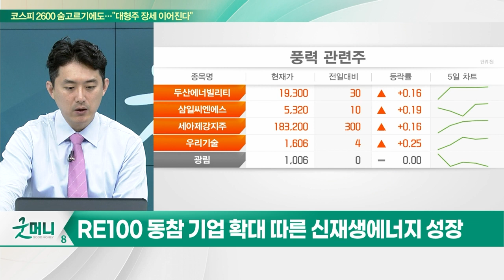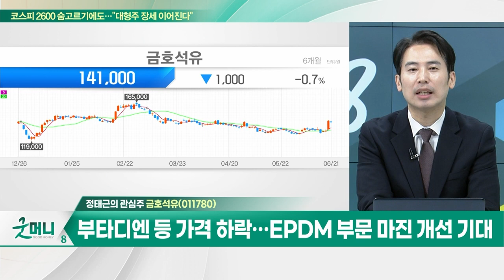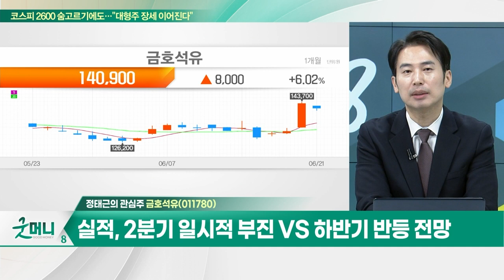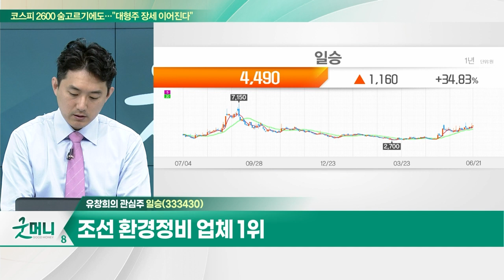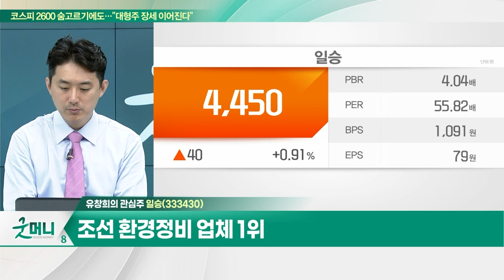일승(333430)… LNG 재기화 장비 수요 증가 / 금호석유(011780)… 러 - 사우디 갈등, 유가 완만한 하락 지속_개장 관심주 (20230621)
Q. "수주 바람 분다"… 강풍 부는 풍력주?
Q. 중국, 경기부양 의지… 섹터별 차별화 대응?

일승(333430)
- 조선 환경정비 업체 1위
- 분뇨 처리 시설 점유율 국내 80%·글로벌 20%
- LNG 재기화 장비 수요 증가
- 해상·육상 LNG 재기화 설비 기술 보유

- 러 - 사우디 갈등, 유가 완만한 하락 지속
- 부타디엔 등 가격 하락… EPDM 부문 마진 개선 기대
- 실적, 2분기 일시적 부진 VS 하반기 반등 전망